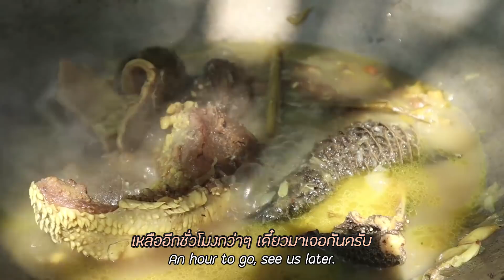ลูกชายห้ามพ่อกินดิบ!! พ่อจะทำยังไง!? l ครัวป่าไผ่ SAN CE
ID Line. sanceshop

สนใจสินค้าหนังปอง น้ำพริกกากหมู สูตรครัวป่าไผ่

พ่อเป็นคนชอบ ทำอาหาร อาหารที่พ่อทำ จะเป็นแนวอาหารป่า เครื่องปรุงน้อย เรียกได้ว่าเป็นเมนูง่ายๆ แต่รสชาติก็อร่อยเอาเรื่องอยู่ครับ อี้ก่าเหมาะขนาด!!

| SAN CE | ผมกับพ่อขอบคุณทุกกำลังใจมากๆครับ

I just show you, how to cook for my daily food.